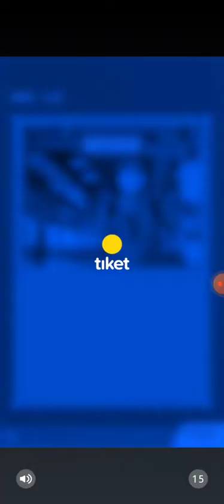Kartun kucing lucu mengejar emas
Tom gold run namanya guys.